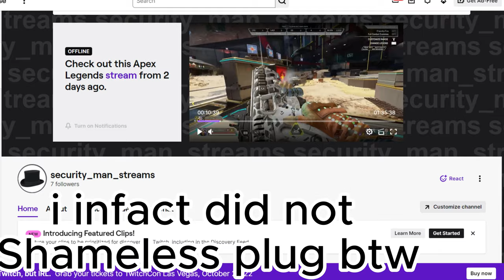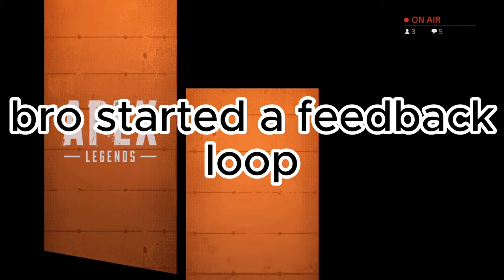Apex but it’s BOOFED